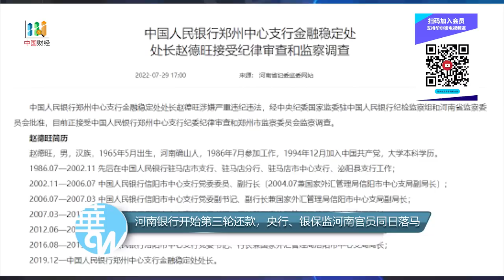习近平要求全面强军，佩洛西启程“决心要去”！重磅措施！北京欲收回烂尾开发商闲置土地；恒大3000亿美元债务重组计划逾期；拜登拟安排与习近平当面会晤 | 华尔街与中国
佩洛西启程“决心要去”！习近平要求全面强军；拜登拟安排与习近平当面会晤；继肖亚庆后，国家芯片大基金现总裁丁文武被查，半导体行业血雨腥风；美国芯片法案通过，最快下周生效，或成制华利器 | 华尔街财经

重磅措施！北京欲收回烂尾开发商闲置土地；恒大3000亿美元债务重组计划逾期；河南银行开始第三轮还款，央行银保监河南官员同日落马；共同富裕成为国企薪资指导精神；阿里巴巴被列入美国退市名单 | 中国财经